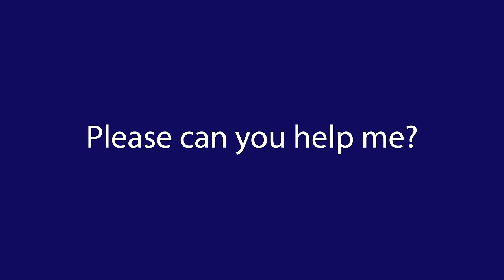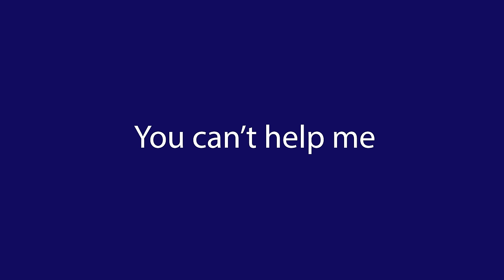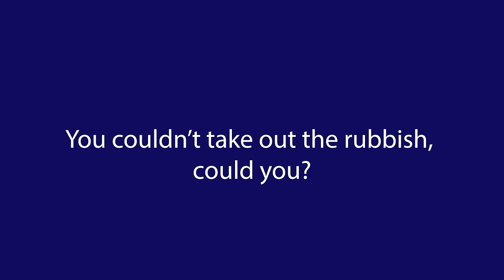PLEASE DON'T SAY PLEASE: It's not as Polite as you Think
If you're interested in the history of the English language and learning new expressions then sign up to our newsletter - it's free.

PLEASE is not always the the best way to express politeness in English. If we want to be extremely polite we will use a different form such as i"it would be great if" or by using a negative sentence and a question tag or the future continuous. It's a bit tricky but all the grammar grammar is explained in this video.